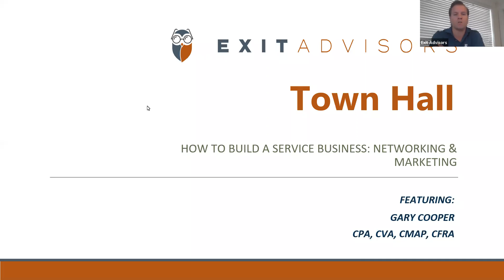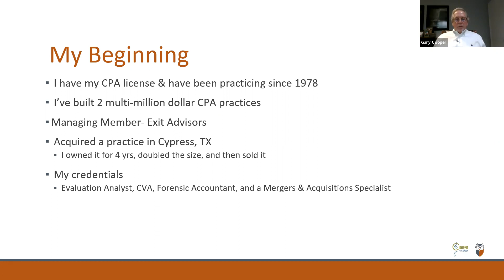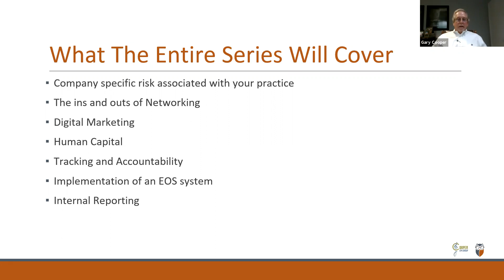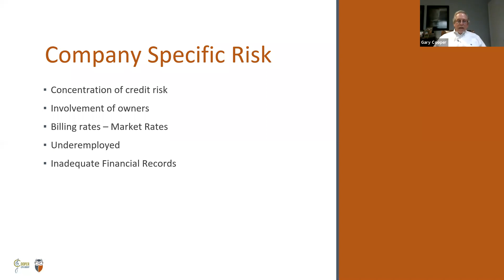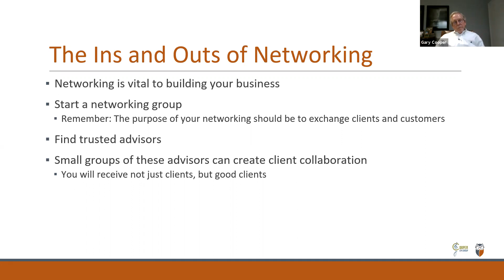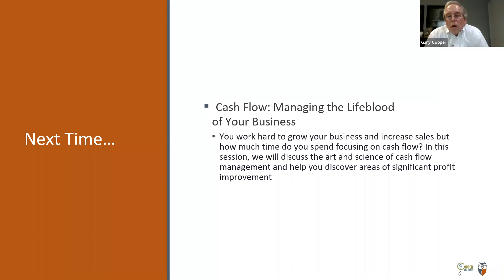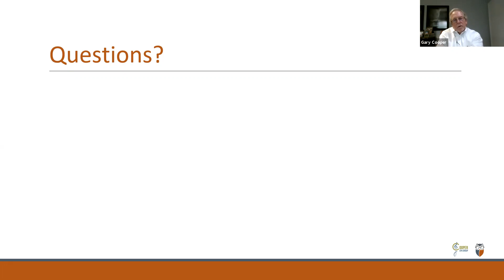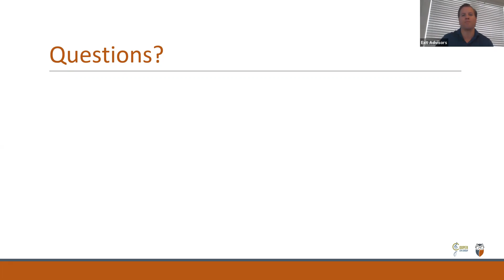How to Build a Service Business Part I: Networking and Marketing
Gary Cooper, CEO and President of Cooper CPA Group, PC and Partner in Exit Advisors, begins his three-part series by teaching the importance of networking, and his recommendations regarding digital marketing investment.

Exit Advisors is a comprehensive M&A group that invests the same care & expertise into your exit as you did building your business. Exit Advisors is a Houston, TX based firm that specializes in Mergers & Acquisition (M&A) Advisory and Exit Strategy for privately held companies with transaction sizes ranging from $10-$50 million.